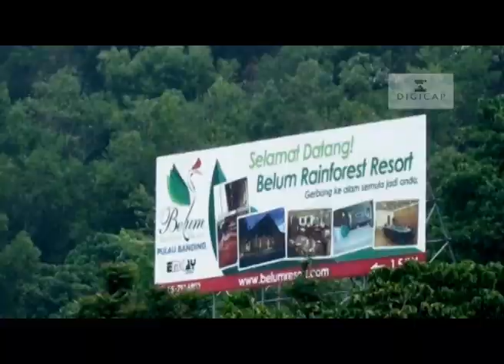Royal Belum promo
Assignment for class MPD2113,
Promo video for Malaysia Tourism in collaboration with digicap.
Software used, Adobe premiere, After effects and Adobe Audition.
Editing and Finalizing by Pouyan Mohseninia and Hilary wong.
Audio and Recording by Muhammad Rashidi.
Effects and Art design by Syafiq Izzat and Nikki.
Script by Pouyan Mohseninia, Muhammad Rashidi and Hilary Wong.